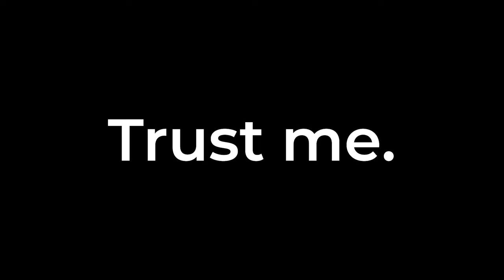POV An American Finds Oil on Other Planets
I was once in the military, lets see if I hold up in the military on another planet.

Check out the Game Here!

- Mario Kart Wii - Toad's Factory Remix - Kumu

Extended Description
In this video we are the Galaxy’s Last Line of Offence. Enlist in the Helldivers and join the fight for freedom with me across a hostile galaxy in a fast, frantic, and ferocious third-person shooter. Join with me as we embark into this amazing galaxy under threat by the Tamarinds and Automatons.